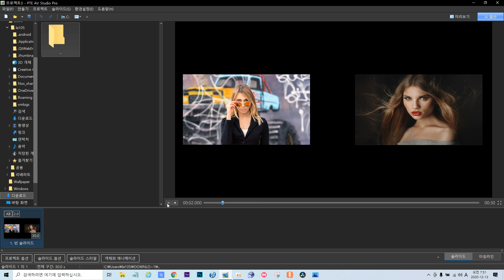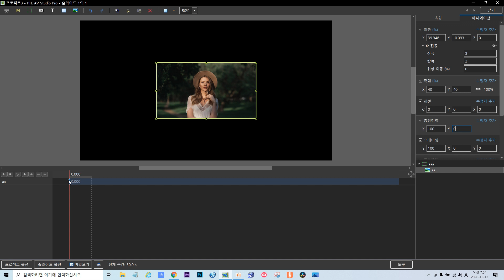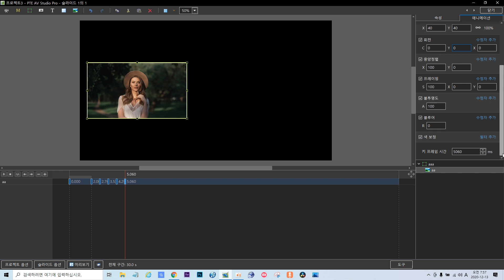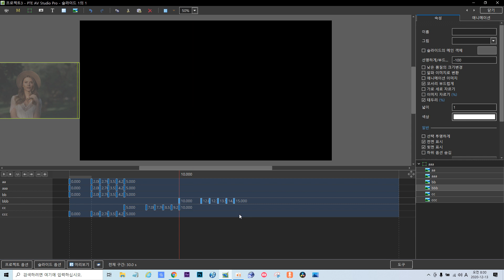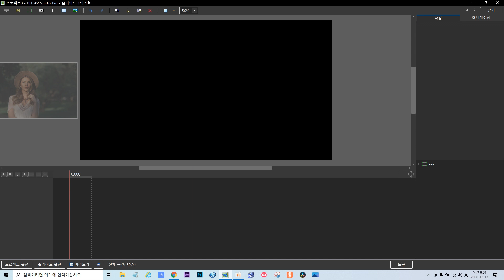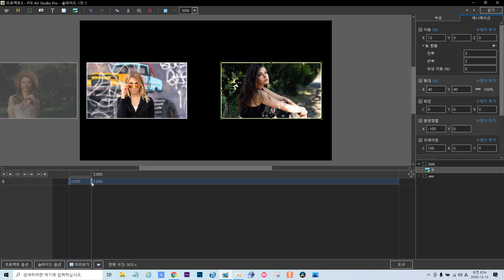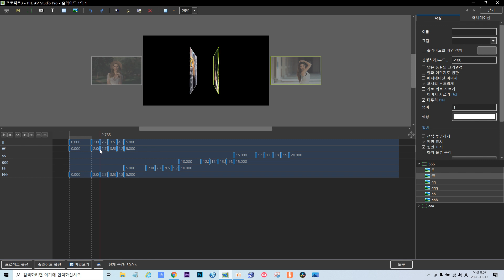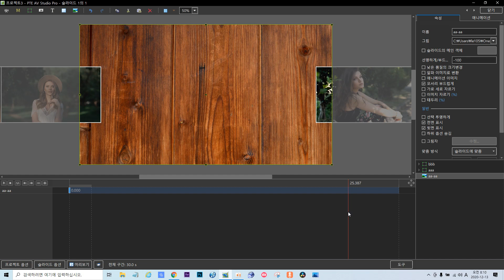PTE AV Studio 2개 프레임 이용하기